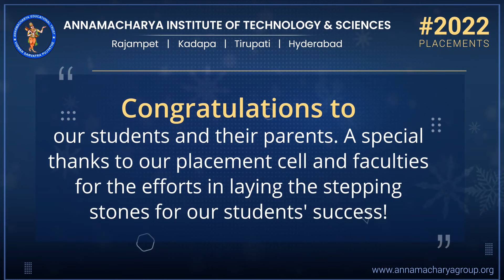Best engineering Colleges - Annamacharya Institute of Technology & Sciences.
Great News!!
We are extremely delighted to announce that 1600+ of our students got successfully placed in the academic Year 2022.